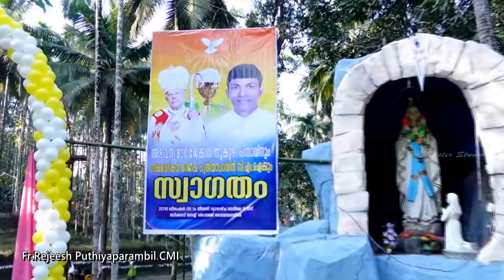Fr rejeesh ordination Highlights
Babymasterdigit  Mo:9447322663